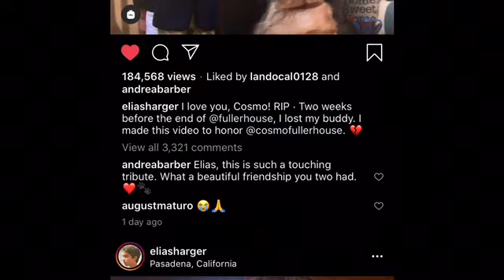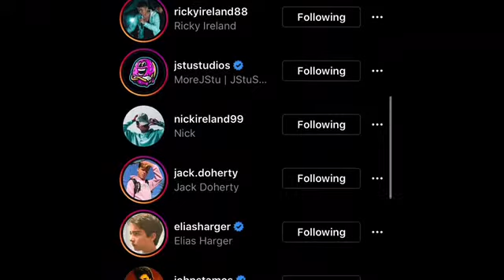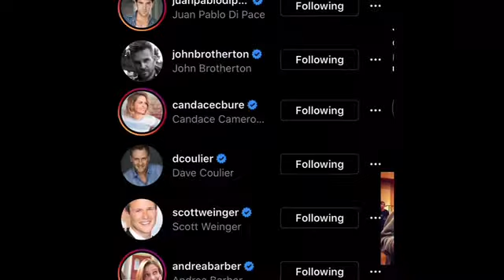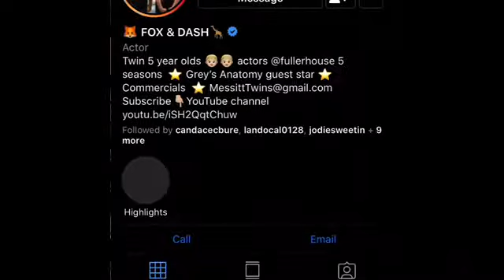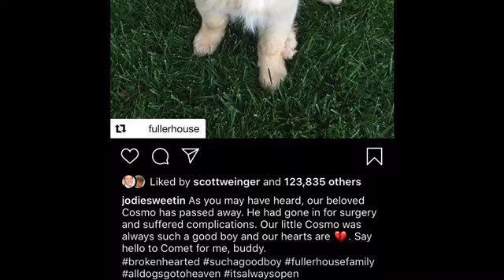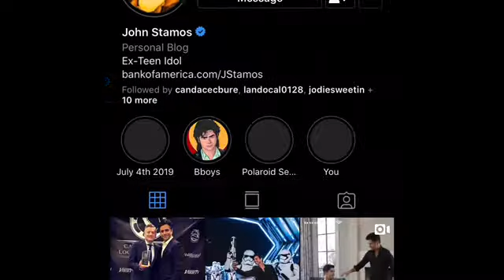R.I.P. Cosmo From Fuller House...